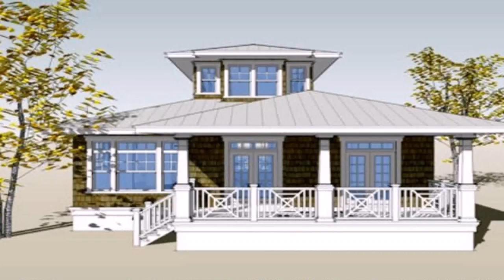Buy Car NY 5% DP